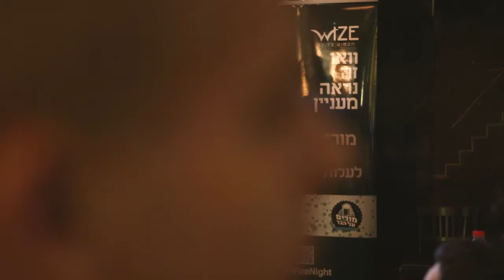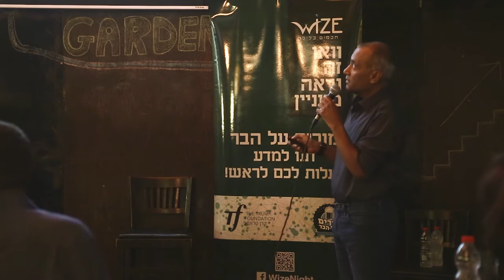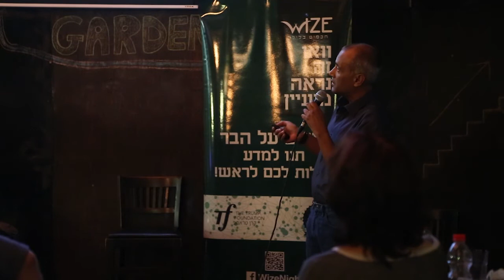מאיצי חלקיקים וסודות היקום - ד"ר אמנון יוסף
בתאריך 6/10 אירחנו בביר גארדן ת"א את ד"ר אמנון יוסף להרצאה מרתקת על מאיץ החלקיקים בCERN ועל סודות היקום הנחשפים שם. היה מעניין ומעשיר, מוזמנים לצפות!

"מורים על הבר" -- בהובלת Wize וקרן טראמפ, הינו ליין הרצאות בפאבים של מורים מצטיינים, אשר נערכות לאורך שנת 2014. במסגרת הפרויקט מתקיימות 25 הרצאות ברחבי הארץ, בברים ובמוקדי בילוי ליליים כחלק מתרבות ההרצאות בברים - ש-Wize מוביל מזה כשנתיים וחצי.

*** מעוניינים לשמוע עוד ולהתנסות בהוראה חדשנית? ***
אתם מוזמנים להשאיר פרטים כאן ונשמח לחזור אליכם.